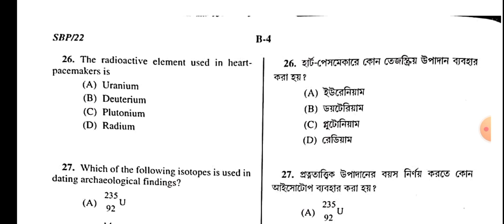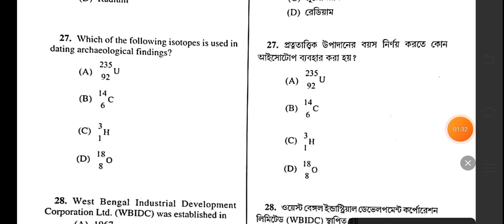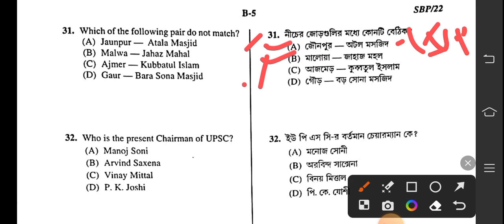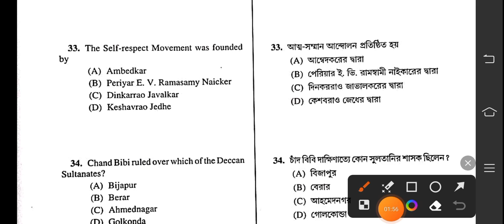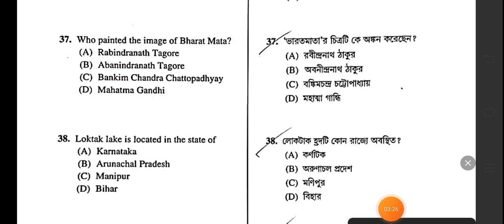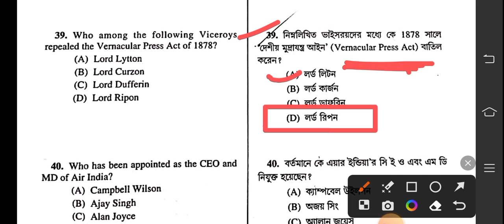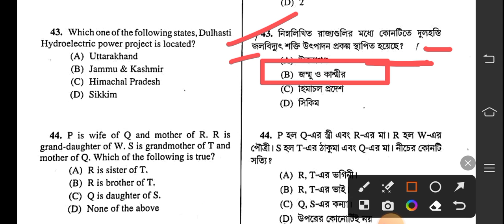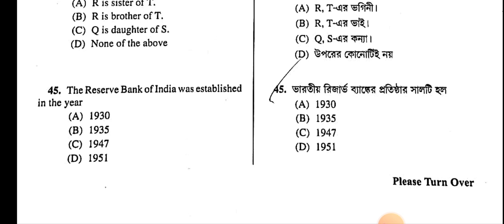PSC PREVIOUS Year Question Paper-11 । Psc বিভিন্ন পরীক্ষায় আসা প্রশ্ন পত্র।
PSC  PREVIOUS Year Question Paper  10। Psc  বিভিন্ন পরীক্ষায় আসা প্রশ্ন পত্র।